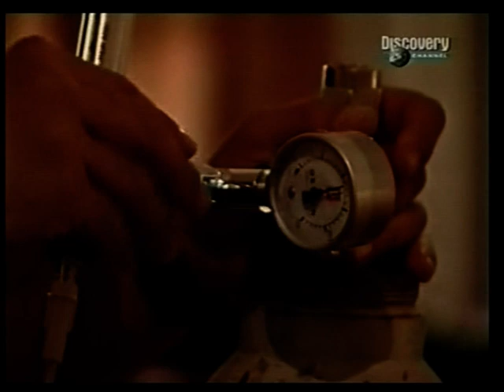Angelo D'Arrigo - Gala 2006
Angelo D'Arrigo riceve il premio Fair Play Mecenate durante il Gala Delle Stelle 2006